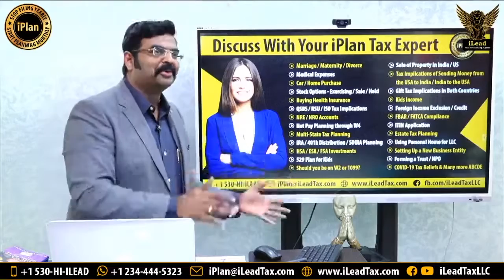File Tax Returns Separately or Jointly?